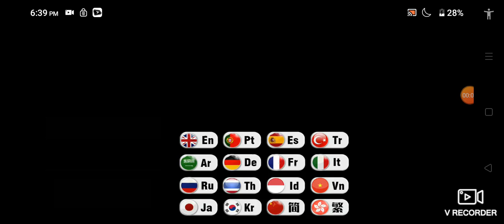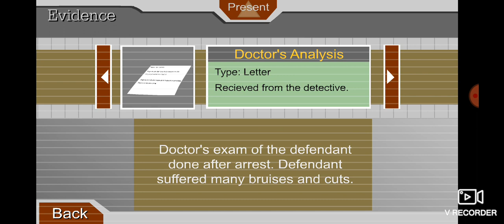Henry stickman (Escape the prison) All bad and good endings.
Welcome to another episode of all endings in Henry stickman! This is the second game/episode that I have done on this game TW⚠ THERE IS NO SOUND THE SOUND BROKE.